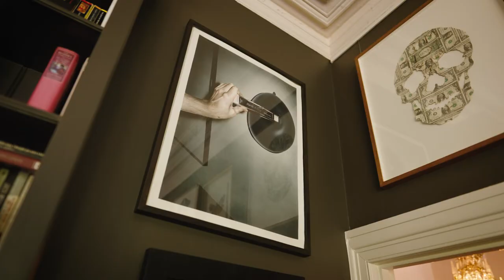The Luxury Report | The Collector - Terry Wu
Terry Wu is a plastic surgeon, arts patron and avid collector of locally produced works. Today, his collection comprises well over 200 pieces— though of the precise number, even he isn’t entirely sure. Inside his Melbourne home, the walls are laden with the pale, bone-fingered portraits of Del Kathryn Barton and the imposing black-and-white dot paintings of Daniel Boyd.